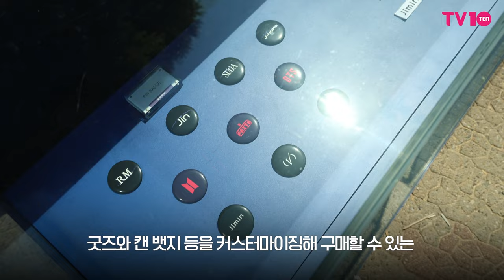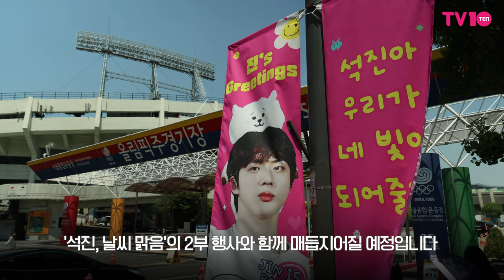[4K] 진 전역 기다렸어! 아미들과 소통하러 왔어요 💜 I BTS 2024 festa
2024 BTS festa 현장에 다녀왔습니다!
아미들의 BTS를 향한 뜨거운 열정을 느낄 수 있었는데요.
영상을 통해 현장의 열기를 느껴보세용 😍

*인터뷰에 참여해주신 모든 분께 진심으로 감사드립니다. 💜
*Thank you so much to everyone who participated in the interview. 💜